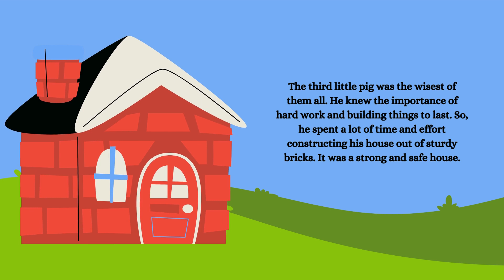The Three Little Pigs Video